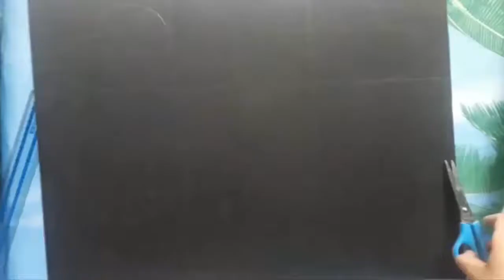Easy Tip For Making Explosion Box.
MATERIALS:-

Color paper
Glue stick
Scale
Pen
Scissor

Information:-
EasyTipes 2020 channel that show you how make some art and crafts from colored paper origami paper,tissue paper and crepe paper.

flower
stars
tricks
making
paper
color
colour
tissuepaper
butterfly
Hobby
Lifestyle (sociology)
Kid Crafts
Fun Craft for Kids
useful things
experiments
lifehacks
magic hand fan
paper fan
Origami Paper Gift Box
Paper Craft
Paper Art
Paper Gift
Gift Box
Gift Box Idea
Folding Paper Art
Diy Gift box
Gift wrap Idea
Gift craft
Easy Diy Art
paper decoration
home decoration
flor de paper
home decor
interior desgin
drawing
one sheet of paper
how to make
easy diy arts
easy diy arts and craft
paper flower cutting techniques
easy paper cutting step by step
origami diy
amazing ideas
handicraft
art and craft with paper easy and beautiful
3d trick art on paper
paper craft new
waste material craft ideas
diwali decoration paper craft
woolen craft
diwali decoration ideas
easy hand craft
project school
project diy
kids lifehacks
girl experiment
paper heart
diy paper butterfly
red ted art
room decor
spring
easter
spring decor
beginners
making
ideas home made
projects paper
16 easy paper craft ideas
diy videos
arts and crafts for kids
origami star
time lapse
best diy sites
origami peacock
time lapse video
paper quillilng
shapes
basics
basic quilling
projects 2018
learing
art online
art sites
the artist
online art
tutorial
video tutorial
paper bird
origami bird
kids art time
useful things
diy activities
art website
tutorial
video tutorial
paper bird
origami bird
kids art time
useful things
diy activities
art website
How to make Paper Sofa
Origami Sofa set,
Easy'Origami paper craft'instructions,
oriogami sofa
,paper sofa
,sofa set,
Sofa Craft
,Craft work
,work Origami
Easy Make a Paper Sofa
Make an Origami Sofa
Make Paper Sofa
Simple Make a Paper Sofa
make kids paper Sofa
How to Make an Origami Sofa
Make Paper Sofa Craft
make origami paper sofa
sofa making instructions
make paper sofa for kids
How to make a paper Sofa
origami paper
tissue paper
 crepe paper
origami sofa
paper sofa
paper crafts
paper craft
sofa diy,
easy paper crafts
easy origami
origami easy
paper crafts for school
origami sofa easy
origami tutorial
sofa origami
how to
origami sofa tutorial
how to fold a paper sofa
paper crafts for kids
paper sofa craft
origami hobby
step by step origami
origami instructions
origami sofa 3d,
3d sofa
3d paper craft